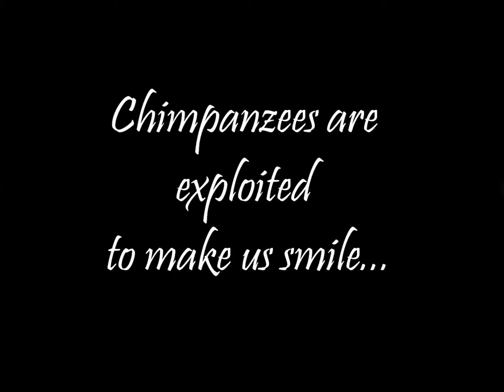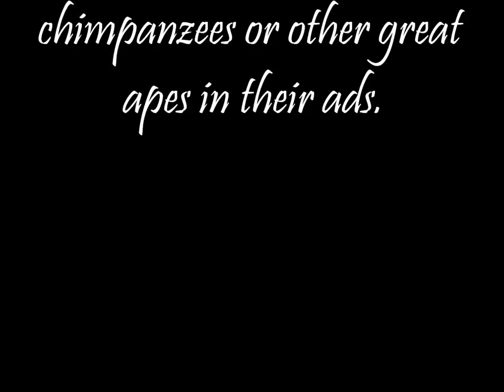Chimpanzee Smiles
Many chimps were exploited for human entertainment, especially in some zoos in the 1940s-1980s, and then dumped into research after their "retirement." It is time to get chimpanzees out of labs and into sanctuaries.

Most of the old photos in this video are from the private collection of my father, who was a chimp trainer at the Detroit Zoo from 1948 to 1964, or were publicity shots from the zoo. Most of the modern photos are of chimpanzees who are now in sanctuary at the Center for Great Apes.